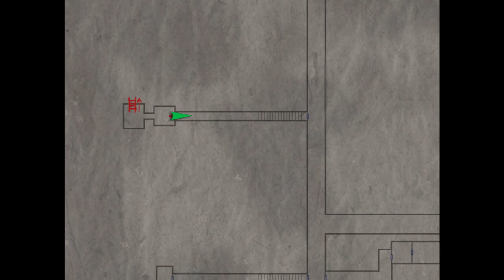Let's play - Silent Hill 3 (ps2) part 4: walkthrough (subway and underpass) more sewers!!!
Playing silent hill 3 still just trying to get home.